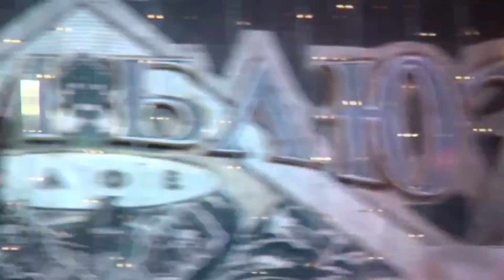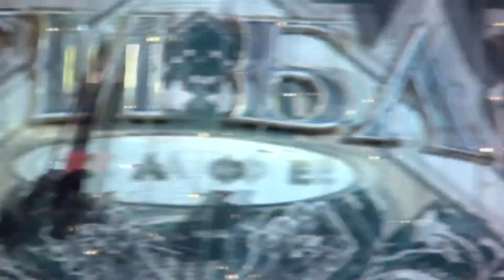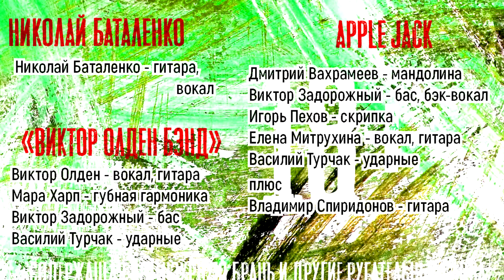"KULESH JAM - 17" Видео Обзор